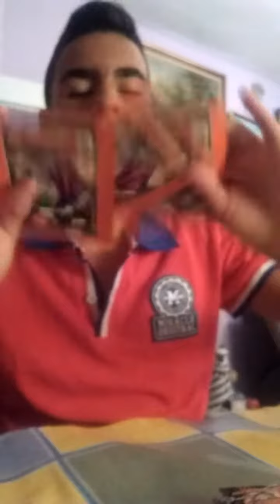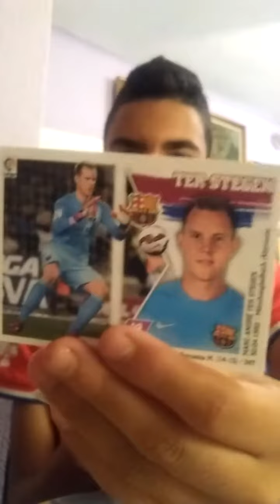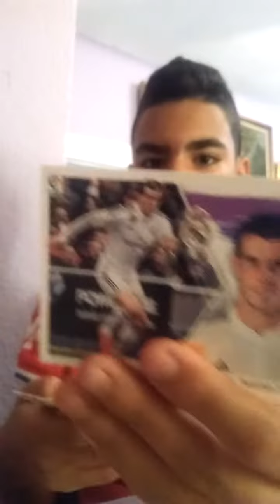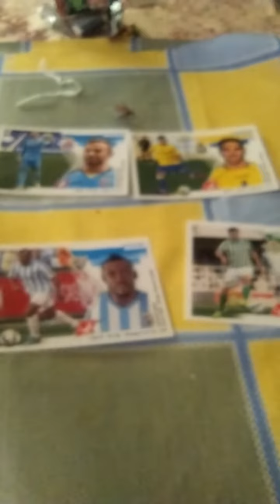Un boxing de 3 sobres segunda edición 2015+ chicle